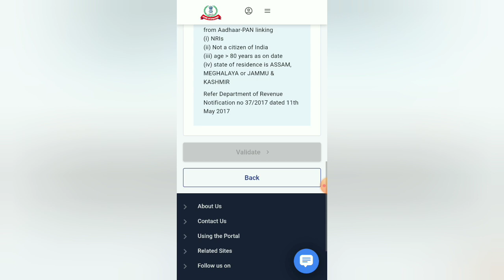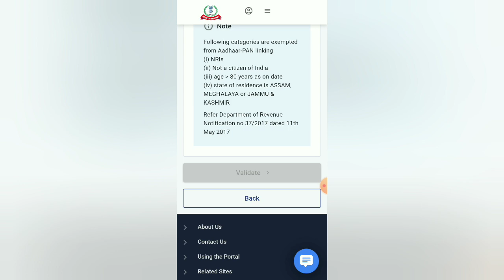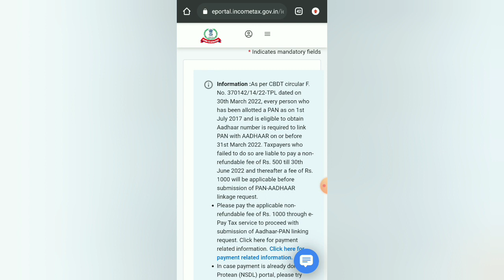adhhar or pan card ko link || क्या आपने aadhar pan card को लिंक किया है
ar-PAN Link Fees: How to pay, and what will happen after March

Aadhaar-PAN Link Fees: How to pay, and what will happen after March 31?

PAN Card-Aadhaar Card Link Fees Online 2023: The fee for linking Aadhaar Card and PAN Card on the e-filing website is Rs 1000. Know what will

Know how to pay PAN-Aadhaar link fees 2023 and what may happen after march
PAN Card-Aadhaar Card Link Fees Online 2023: The fee for linking Aadhaar Card and PAN Card on the e-filing website is Rs 1000. Every person is required to link their PAN and Aadhaar by March 31, failing which their PAN Card will become inoperative, according to the Income Tax Department.

It is to be noted that there was no fee for Aadhaar-PAN linking till March 31st March 2022 while Rs 500 was levied as fees for linking between April-30th June 2022. From 1st July 2022 to 31st march 2023, there is a fee of Rs 1000. (Also read: Has PAN-Aadhaar link date extended)

How to pay Aadhaar-PAN Link Fees 2023

As per information on the Income Tax website, PAN cardholders can pay the fees of Rs 1000 through the e-Pay Tax functionality available on the e-filing website to proceed with the submission of the Aadhaar-PAN linking request.

ALSO READ

Modi Govt’s surprise tax move: Fixed Deposit to Equity Mutual Funds, 5 investments that will gain

7th Pay Commission Dearness Allowance, DR Calculation: How pension and salary will increase

Harvest tax on equity holdings by March 31